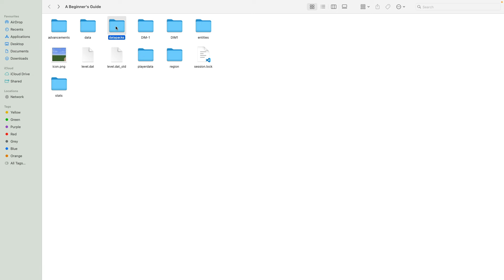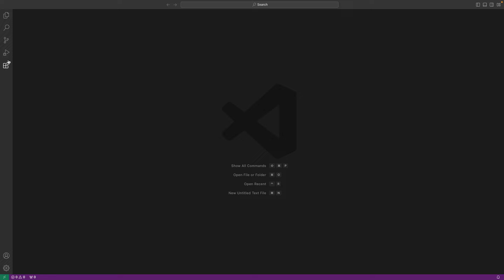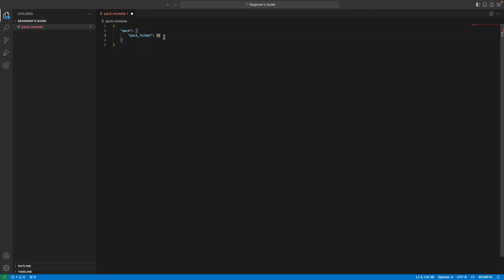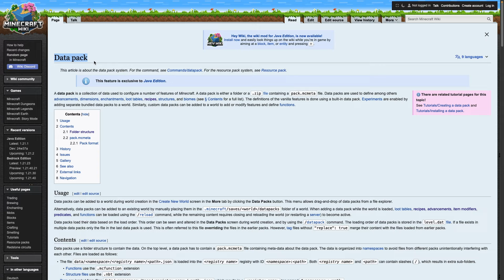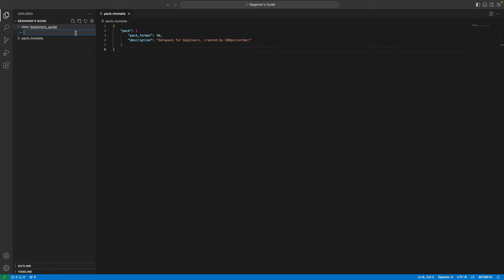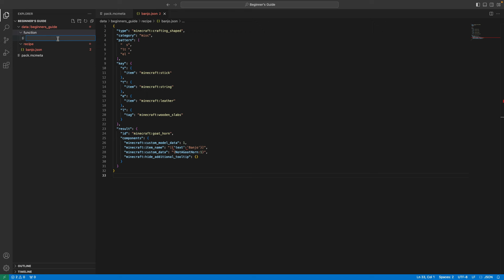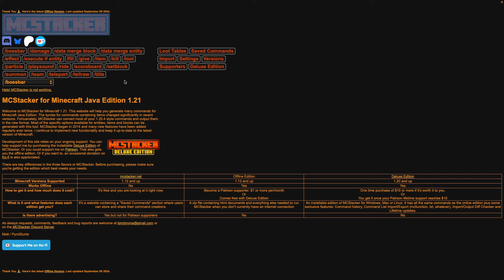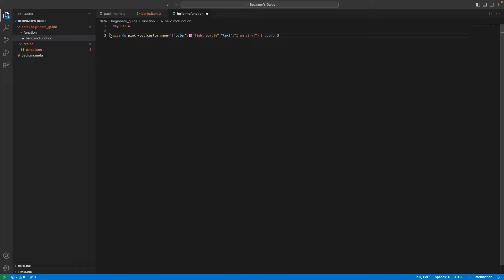A Beginner’s Guide to Datapacks - Minecraft 1.21 tutorial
Welcome to your beginner’s guide to Minecraft Datapacks!

Data packs are great tools for customising Minecraft as well as creating cool custom experiences. They are an essential tool in any map makers toolbox.

In this tutorial you’ll learn how to set up your datapack, which folders go where and I’ll show some very useful tools created by the community that will help you on your datapack journey!

This tutorial is made in Minecraft 1.21.1 and may not work with older or newer versions of the game.

Chapters:
00:00 - Intro
00:50 - Setting up our datapack - Creating the folder
01:44 - Setting up our datapack - VSCode
03:33 - Setting up our Datapack - pack.mcmeta
05:16 - Setting up our Datapack - The data folder
05:27 - The importance of a namespace
07:25 - Setting Up our Datapack - Creating the namespace
07:41 - What you can put in your datapack
08:38 - JSON
09:41 - JSON - Misode
10:36 - Functions
11:44 - Functions - MCStacker
13:05 - Outro